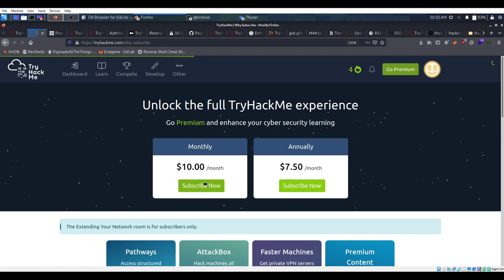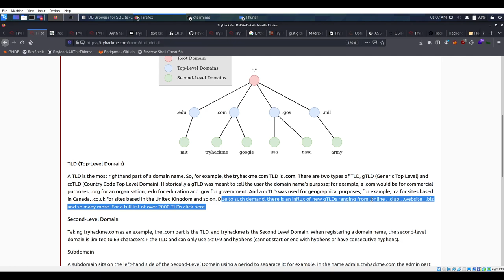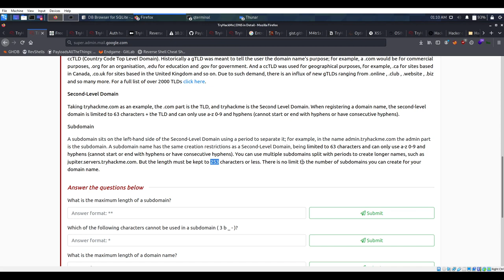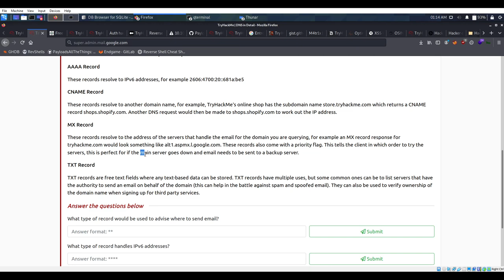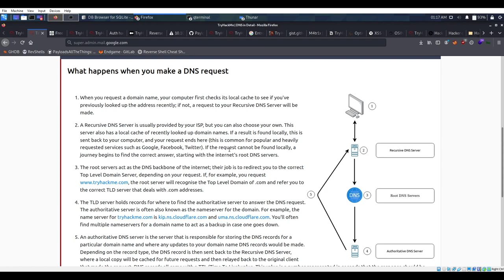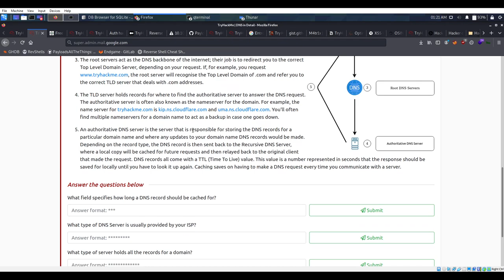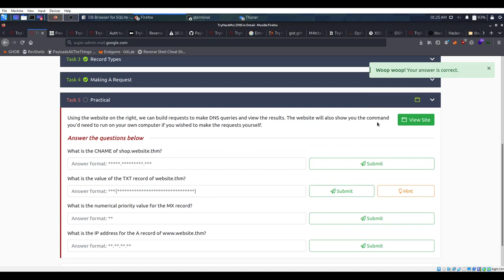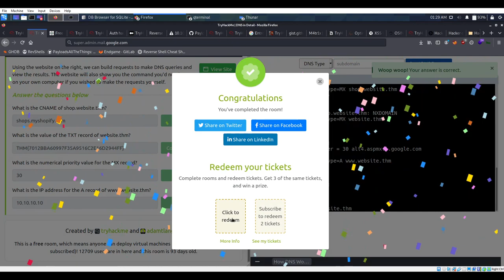DNS in Detail (Part 4) : Learn Cybersecurity and win $5000 from tryhackme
Understand why learning the technical fundamentals is important to succeed in your cyber security learning journey.
What will you learn in the Pre-Security learning path?
Learn the pre-requisite technical knowledge to get started in cyber security. To attack or defend any technology, you to first learn how this technology works.

The Pre-Security learning path is a beginner friendly & fun way to learn the basics. Win tickets by completing a room that's part of this path, get 3 of the same tickets to redeem a prize. There are over $5500 prizes up for grabs!